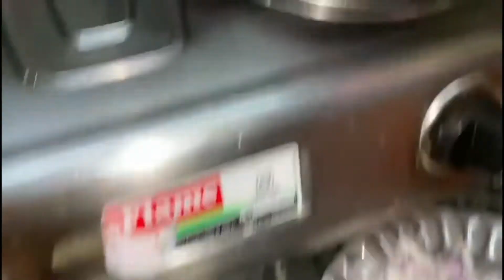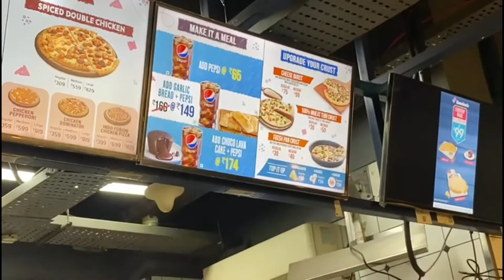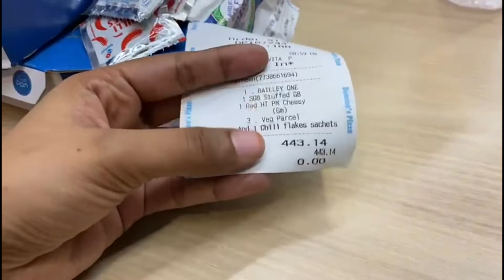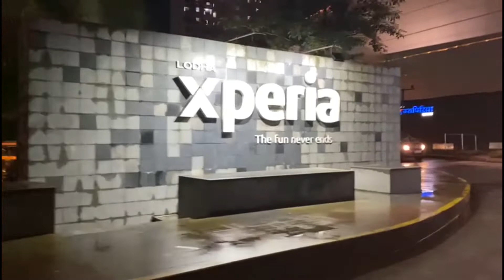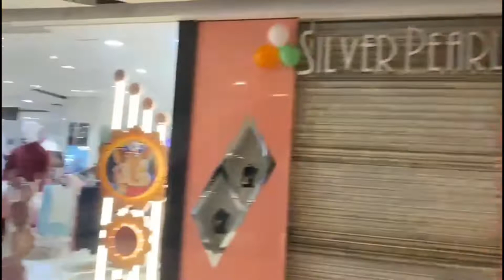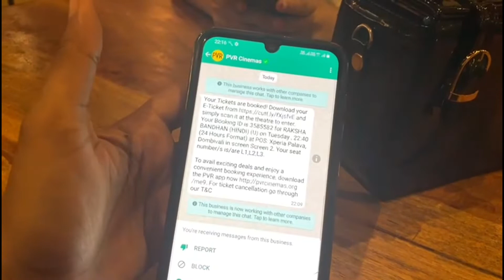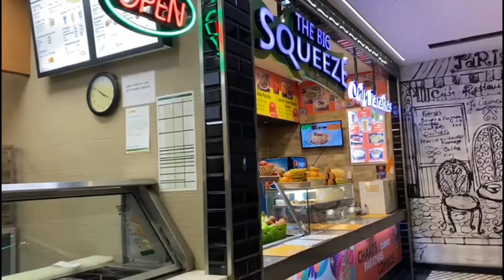Aaj to movie 🎬 dekhne me kya seen hogaya🤣! dominos walo ne itna acha pizza garlic bread 🍞 sarve kiye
Assalam u alikum everyone 😘

farheen khan